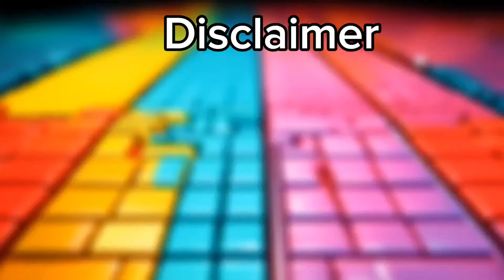Bus Eater vs Car Eater | Tiles Hop Edm Rush